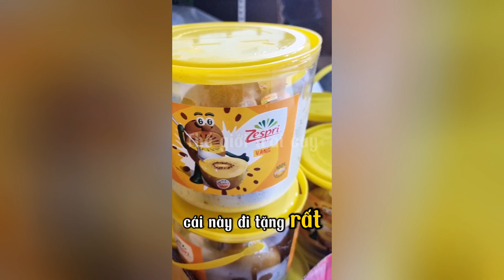Xô 1kg Kiwi vàng Zespri NewZealand .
- Kiwi vàng Zespri NewZealand với đặc điểm nổi trội nằm ở vị ngọt thơm, càng ăn dần vào trong vị ngọt càng nhiều nhờ vào điểm này mà Kiwi vàng Zespri luôn là sản phẩm đứng đầu ở thị trường Việt nam nói chung trong hơn 10 năm qua so với các dòng kiwi khác của Hàn quốc hay Chile.
- Chất liệu xô nhựa cao cấp có quai xách đường nét chắc chắn đẹp mắt thích hợp cho khách hàng đi tặng quà, 1 xô 1kg Net 7 quả 1 xô. Shop bán nguyên xô 1kg không bán lẻ .
📲 Line 1 bán sỉ & lẻ : O9O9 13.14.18 ( Zalo - Viber - Facebook - Instagram).
📲 Line 2 bán lẻ :O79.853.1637 ( Zalo - Facebook)
🏍 Giờ giao hàng: 6AM-22PM mỗi ngày
🏠 Mua tận nơi 338 Hai bà trưng, F. Tân định, Q1, HCM.
👉Thế Giới Trái Cây
👉Instagram/thegioitraicayLink mua hàng trực tuyến